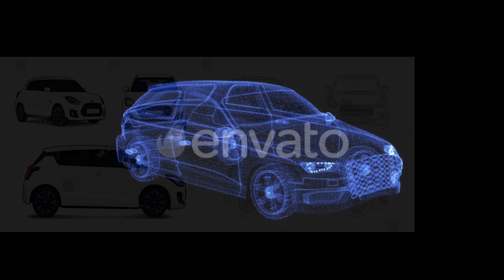Different Segments Of Cars | How Many Segments In Cars | Hatchback | SUV | SEDAN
Video Title : Different Segments Of Cars | How Many Segments In Cars | Hatchback | SUV | SEDAN

＊*•̩̩͙✩•̩̩͙*˚　˚*•̩̩͙✩•̩̩͙*˚＊ 𝚂𝚘𝚌𝚒𝚊𝚕 𝙼𝚎𝚍𝚒𝚊 ＊*•̩̩͙✩•̩̩͙*˚　˚*•̩̩͙✩•̩̩͙*˚＊

1. 𝙄𝙉𝙎𝙏𝘼𝙂𝙍𝘼𝙈 ◒ @𝐚𝐧𝐢𝐬𝐡_𝐜𝐚𝐫_𝐳𝐨𝐧𝐞

2. 𝙁𝘼𝘾𝙀𝘽𝙊𝙊𝙆 𝙋𝘼𝙂𝙀 ◒ @𝘈𝘯𝘪𝘴𝘩𝘣𝘩𝘢𝘳𝘥𝘸𝘢𝘫𝘤𝘢𝘳𝘻𝘰𝘯𝘦

3. 𝙏𝙒𝙄𝙏𝙏𝙀𝙍 ◒ @𝘈𝘯𝘪𝘴𝘩𝘣𝘩𝘢𝘳𝘥𝘸𝘢𝘫

"Luxury vs. Budget: Comparing the Best Cars"
"SUV Showdown: Off-Road Adventure Edition"
"Sports Cars Unleashed: Speed, Power, and Performance"
"Electric Revolution: Exploring the Latest EV Models"
"Classic Cars Reimagined: Restorations and Revivals"
"Family-Friendly Favorites: Top Picks for Spacious Vehicles"
"Compact Cars Comparison: Efficiency Meets Style"
"Truck Wars: Heavy-Duty Haulers Battle It Out"
"Tech Savvy Sedans: The Future of Urban Driving"
"Convertible Cruising: Open-Air Fun in the Sun"

＊*•̩̩͙✩•̩̩͙*˚　˚*•̩̩͙✩•̩̩͙*˚＊ 𝙷𝚊𝚜𝚑𝚝𝚊𝚐𝚜 ＊*•̩̩͙✩•̩̩͙*˚　˚*•̩̩͙✩•̩̩͙*˚＊